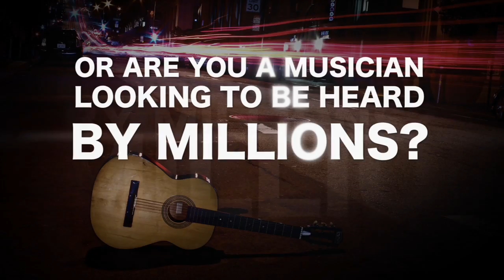The Inventor by TROYCERATOPS a goviralmusic.com free music track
Artist: Troyceratops
Track Name: The Inventor
Follow TROYCERATOPS @ Soundcloud and YouTube